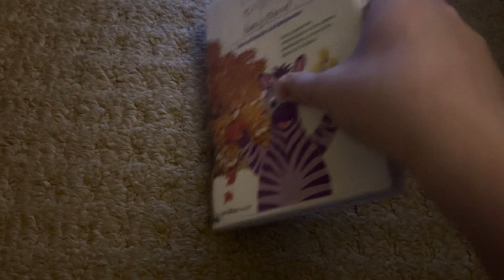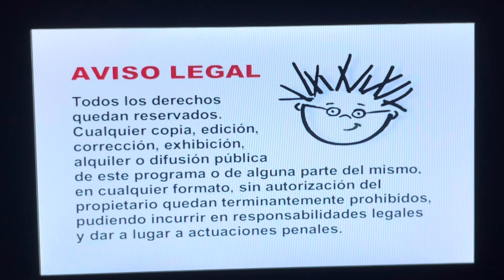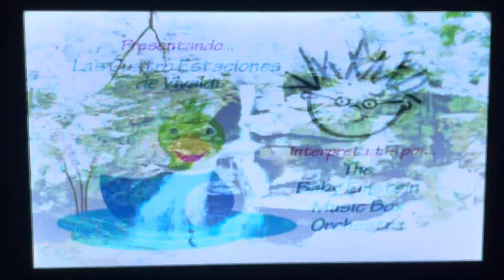Opening To Baby Monet 2006 Spain DVD